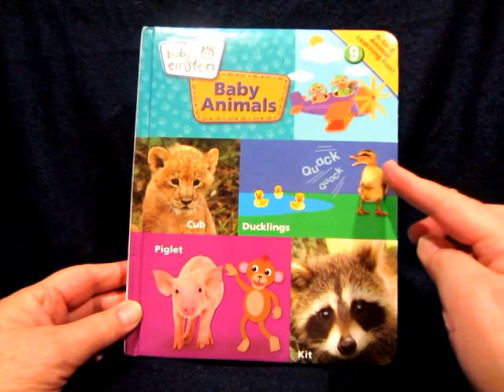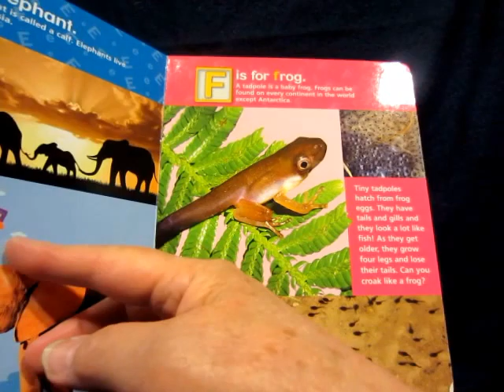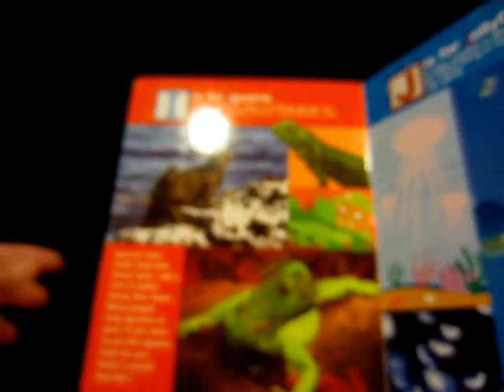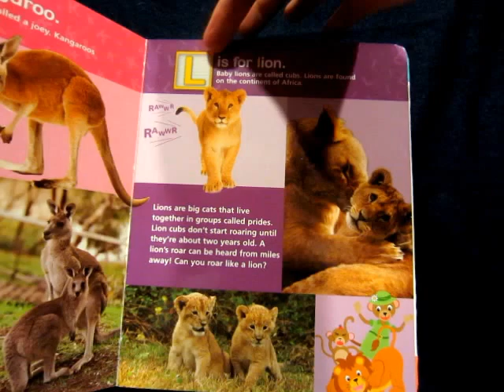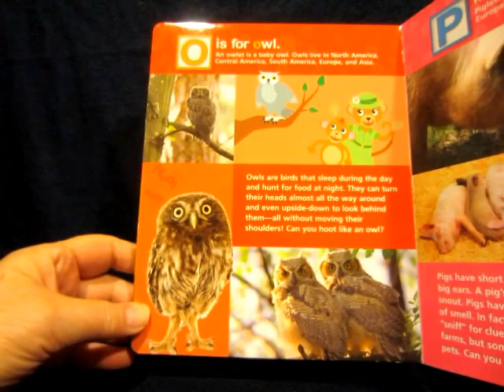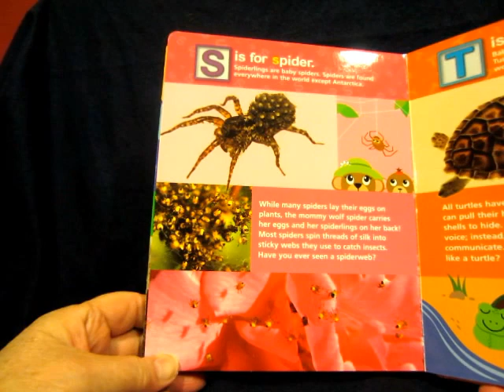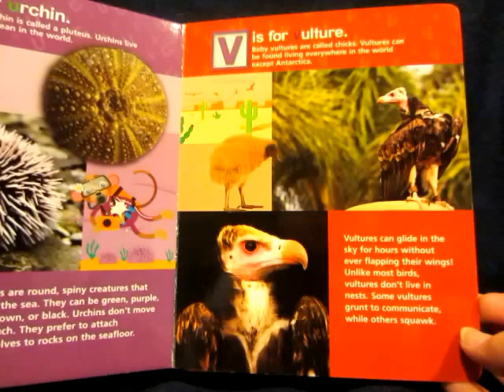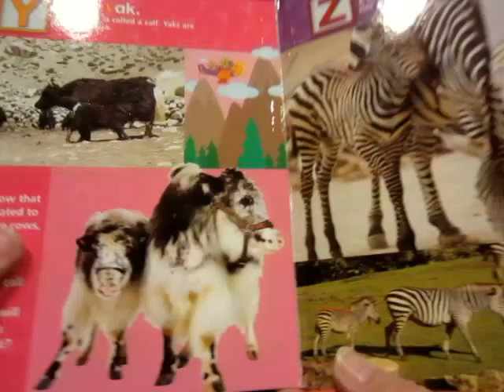Baby Animals/A to Z learning about animals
This is a baby einstein abc book.   This is illustrated with real pictures and a good description of each animal.   This is probably for children at least 4 years old.    children's story read aloud.